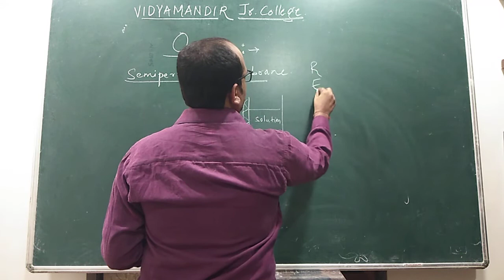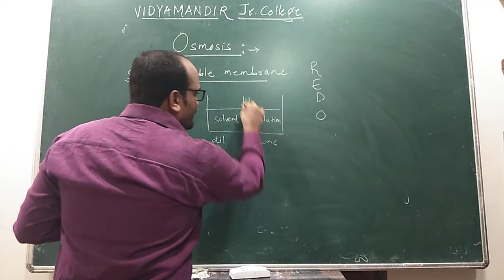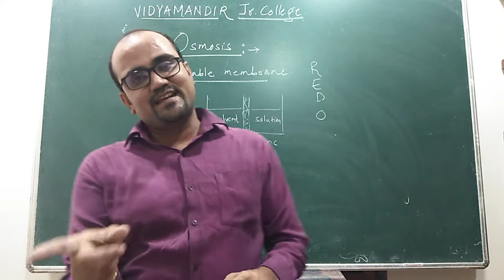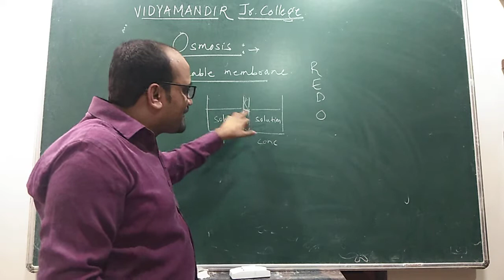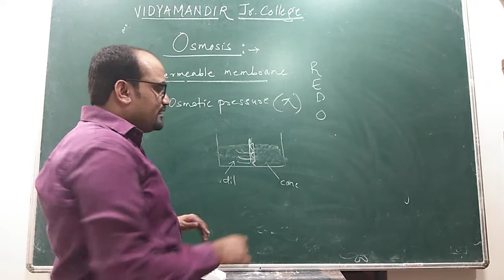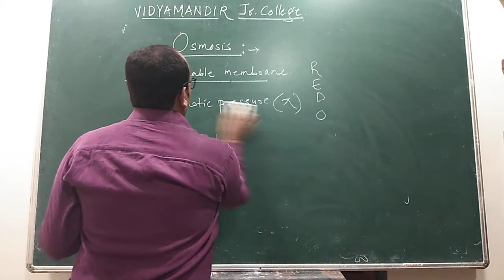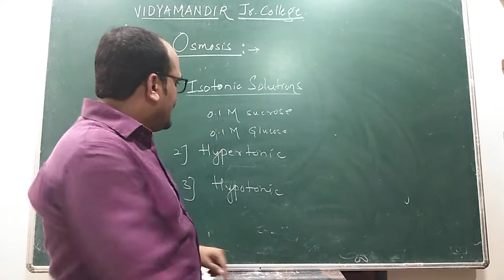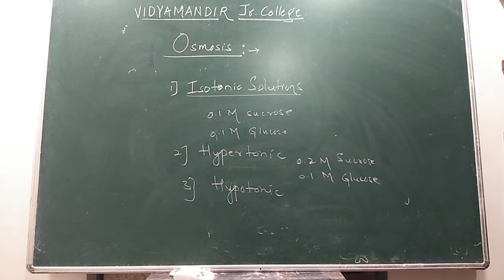Class XII || Solutions 7 || Osmosis & Osmotic Pressure || Prof. Sandeep Patil || JEE/NEET/MHT-CET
Dear students , This video explains the concept of Osmosis & Osmotic Pressure